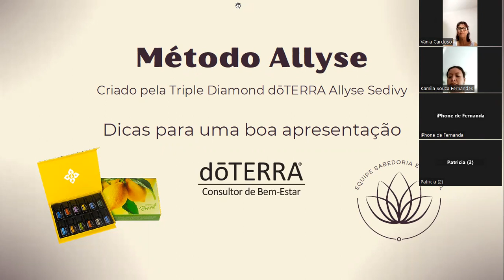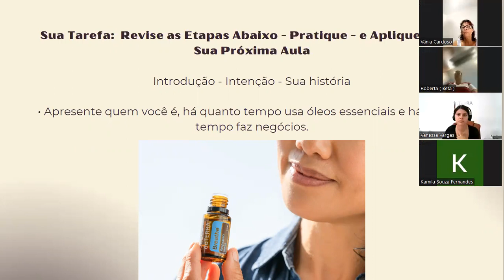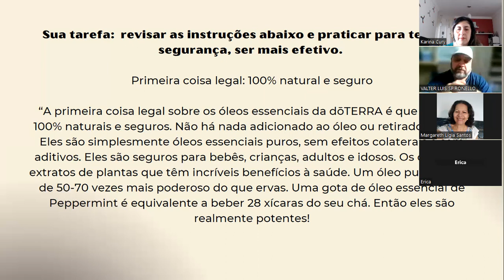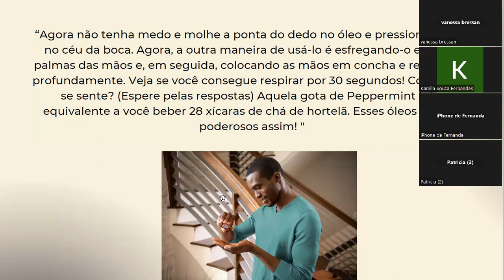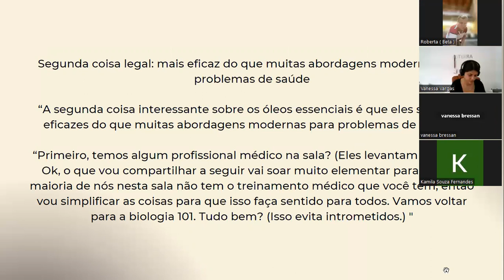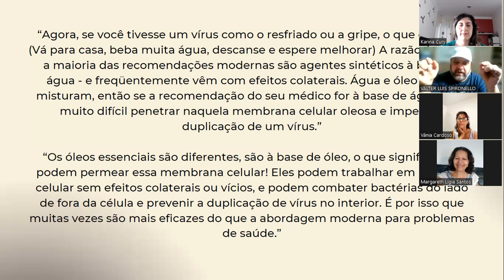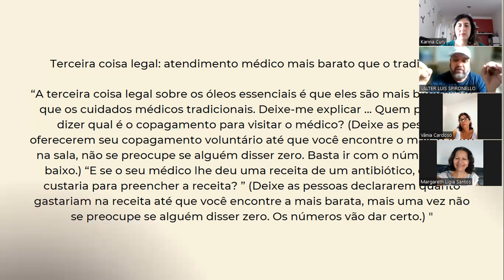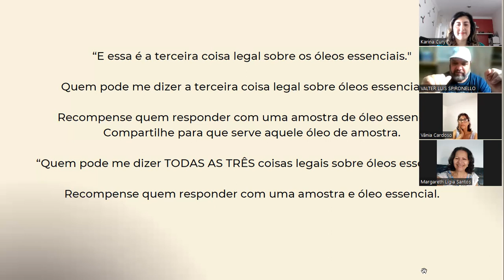Aula 4 Método Allyse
Empreenda doTERRA